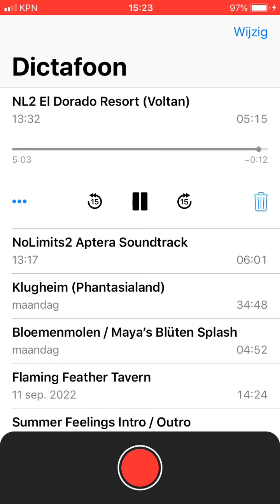NL2 El Dorado Resort Voltan Soundtrack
In game captured